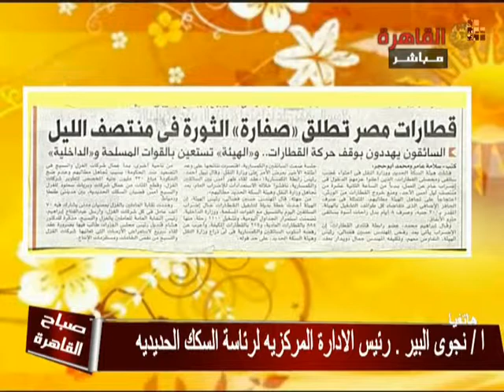Dr Sameh Nouman 1/ 4 /2013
دكتور مهندس سامح نعمان فى برنامج صباج مصر يوم 1-4-2013